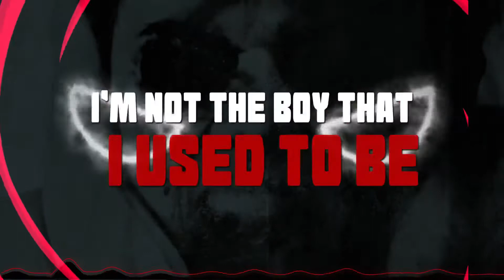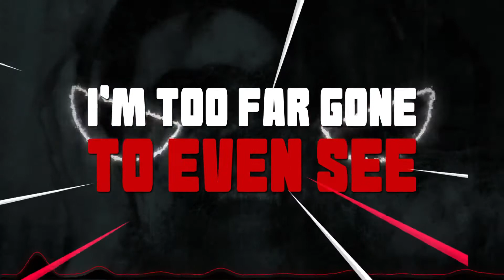Skitzo Calypso - “Shooting Down on America” (Lyric Video)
Premiering on Little Steven’s Underground Garage with Rodney Bingenheimer, here is the lyric video for the 2022 version of “Shooting Down on America”.

This version was recorded for the 25 Year Anniversary edition of ‘Join the Cult’, which will be released in 2023.

It features Gary Holmes on drums, Joe Ruggiero on bass and Brad Cox on vocals and guitar.

Produced by Tony Correlli at The Deep End Studio.